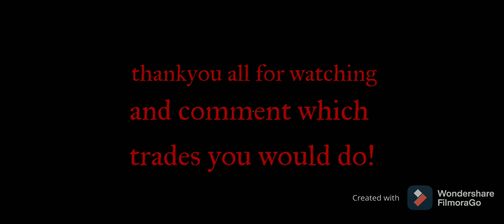which trades would you do? comment below.